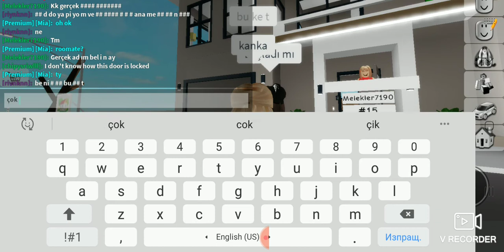Melek le körüş tük çani min ici